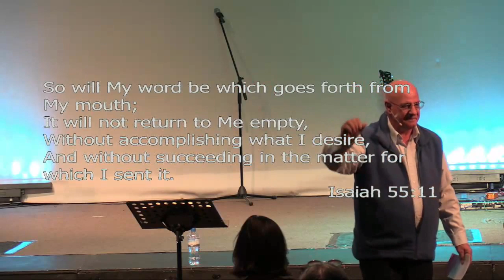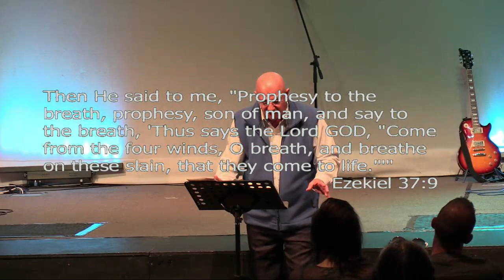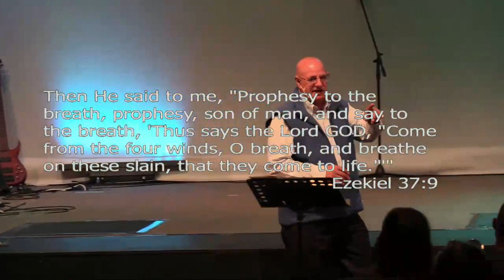Power of the Spken Word | John Winther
Ps John Winther
14 April 2019